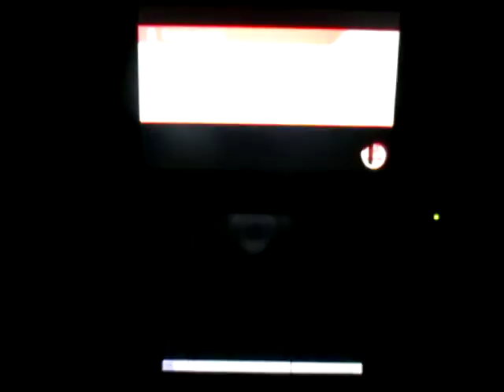SSB for 3DS - For Glory: Stupid Match and no very active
J'ai toujours l'impression que les matchs contre les japonais sont relativement tranquille. Parfois je me demande si ils s'arrangent de jouer à 3 contre 1. Ça paraît comme cela. Mais, ça me semble une évidence claire. Souvenez-vous la dernière fois sur la même arène avec Capt. Falcon. J'ai pu me rendre difficilement en mort subite pour vaincre un japonais qui jouait Habitant. On dirait bien que certains ne prennent pas leur adversaire au sérieux. Ça me met hors de moi.